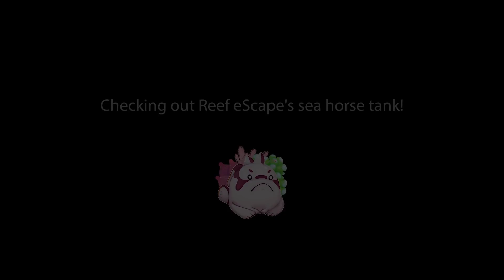GOODBYE. Sea Horses & Shout Outs!!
Hey Reefers! Be sure to check out the 4 great reef aquarium channels below!